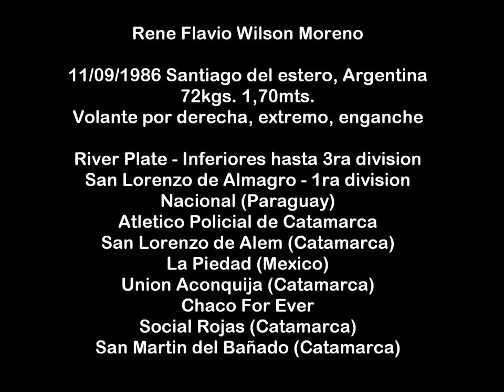Wilson Moreno 2020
Imagenes de Revista botineros